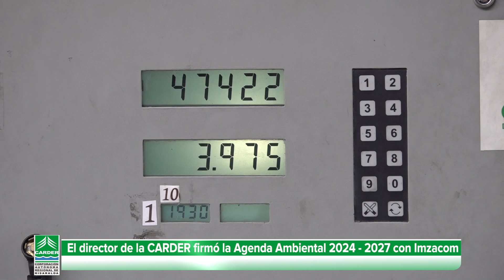Firma Acuerdo Distribuidores de Combustible Agremiados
✅✍️Con el objetivo de desarrollar, fortalecer, diversificar y promover la cooperación en los campos de interés común, constituir un acuerdo de trabajo para los próximos cuatro años mediante la colaboración conjunta entre CARDER e IMZACOM - Distribuidores de Combustibles Agremiados, el director de la Corporación Autónoma Regional de Risaralda firmó la Agenda Ambiental 2024 – 2027, un plan de acción con el que se viene trabajando desde el año 2007.